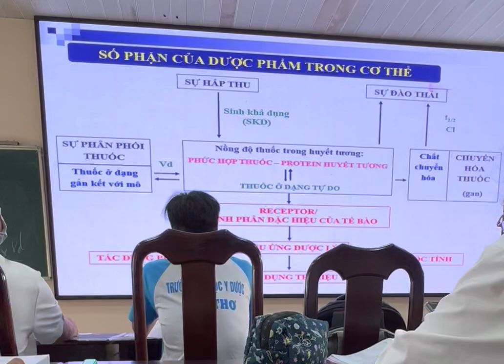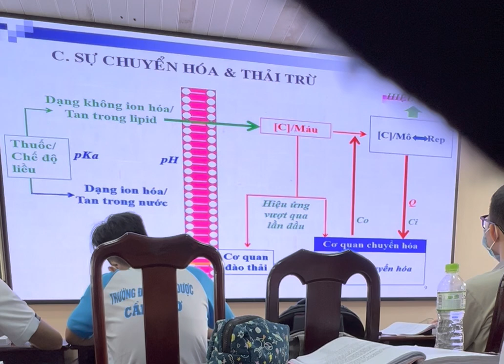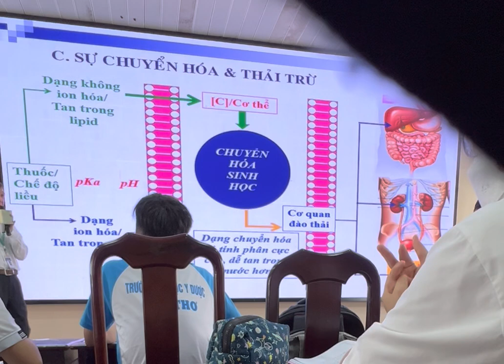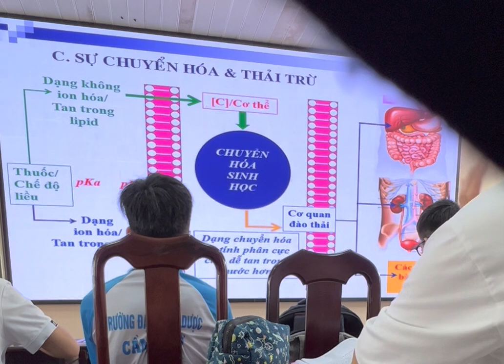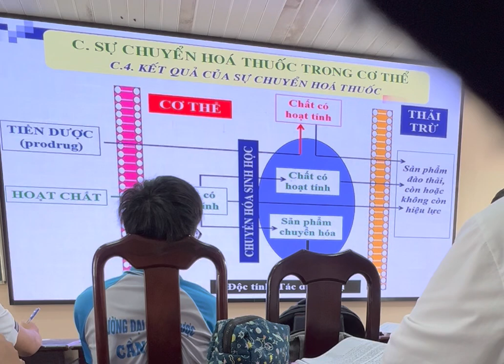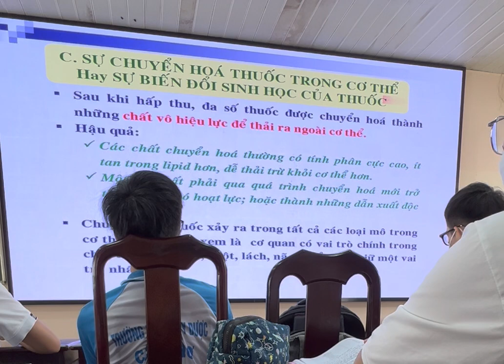Dược Lý CTUMP: DƯỢC ĐỘNG HỌC P4| PGS Dương Xuân Chữ